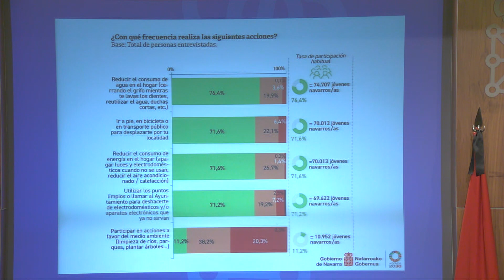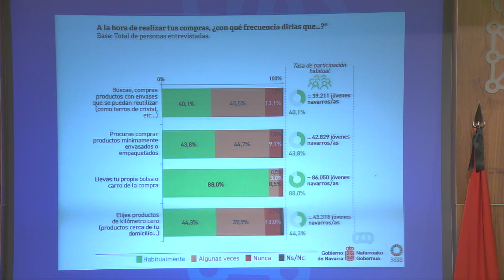El director gerente del INJ presenta el resultado de un estudio sobre la actitud de la juventud.